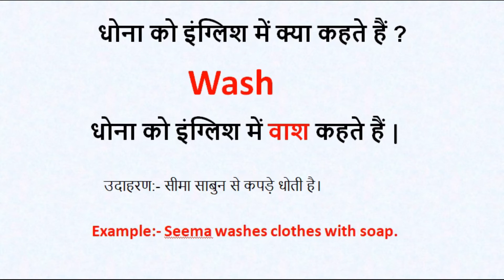धोना को इंग्लिश में क्या कहते हैं ? | dhone ko english mein kya kahate hain | million word channel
धोना को इंग्लिश में क्या कहते हैं ?
धोना को इंग्लिश में वाश कहते हैं |

Spelling : - Wash